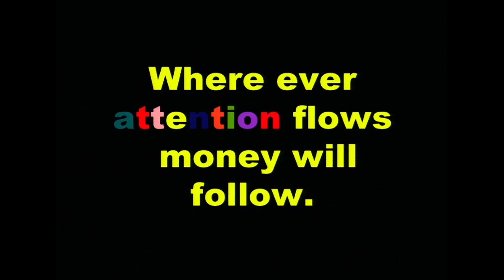TOC 2012 Promo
For six years, the O'Reilly Tools of Change for Publishing Conference in New York has been the seminal event for professionals and companies engaged with the challenges and opportunities of new publishing technologies and business models. This sell-out conference brings together smart, highly motivated people from a wide range of companies and organizations to discuss innovative business models, share hard-won knowledge, and explore the strategic objectives of an ever-changing industry.

*Plenary and keynote presentations that frame the visions of publishing

*Focused, expert-led breakout sessions focus on analysis as well as hands-on, practical advice

*Half-day tutorials and 90 minute workshops dive deep into new and essential skills and tools

*An Exhibit Hall connects attendees with relevant projects, people, products, and services

*Networking events and hallway conversations make it easy for participants to connect directly with each other to swap stories, exchange ideas, and build relationships